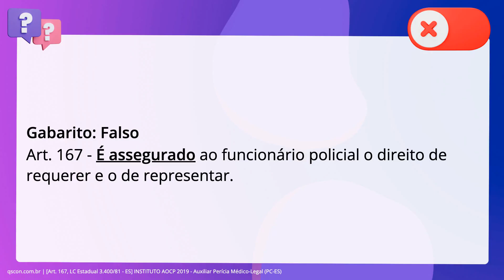QScon Direito: [Art. 167, LC Estadual 3.400/81 - ES] INSTITUTO AOCP 2019 - Auxiliar Perícia Médico-L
Art. 167, LC Estadual 3.400/81 ES | INSTITUTO AOCP 2019 | Auxiliar Perícia MédicoLegal | (PCES)

Com base no Estatuto da Polícia Civil do Estado do Espírito Santo, a respeito da. formalização dos expedientes e da prescrição, é correto afirmar que não é. assegurado ao funcionário policial o direito de requerer e o de representar.

Gabarito: Falso